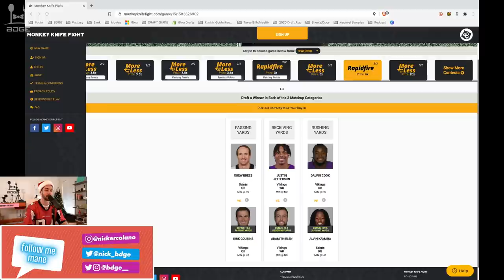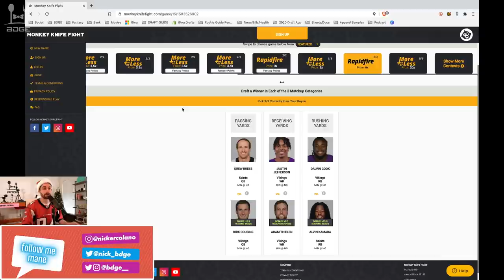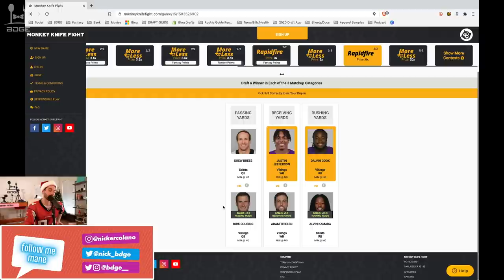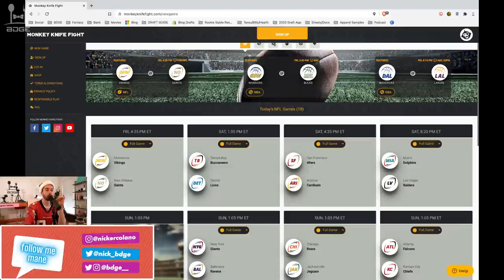Week 16 CHAMPIONSHIP Week Fantasy Football Rankings